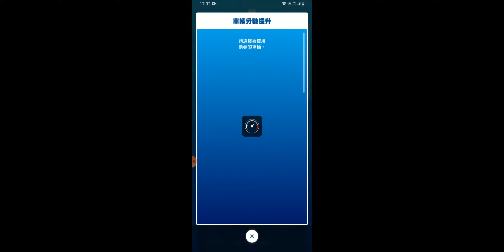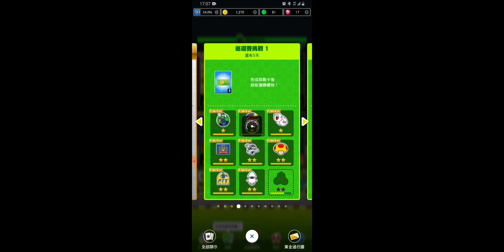Mario Kart Tour 萬聖節巡迴賽-嘿呵盃